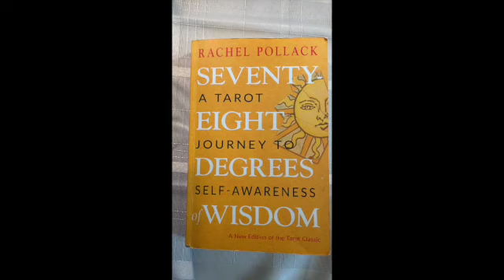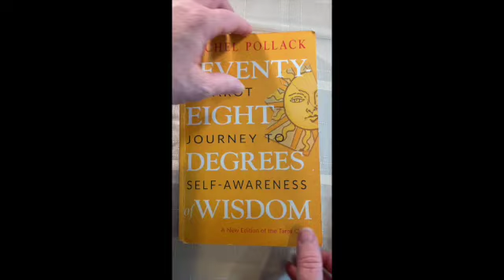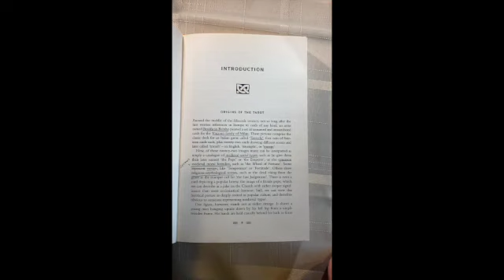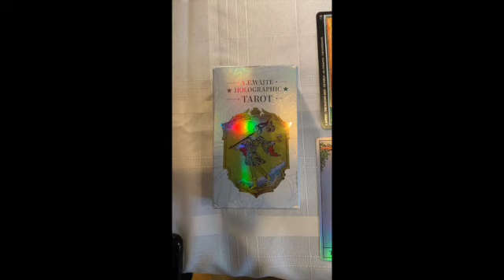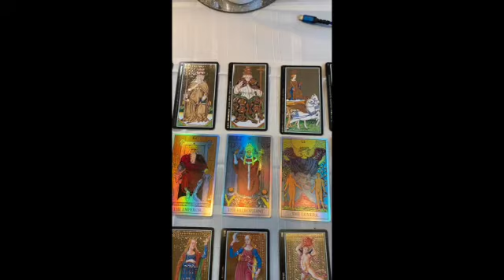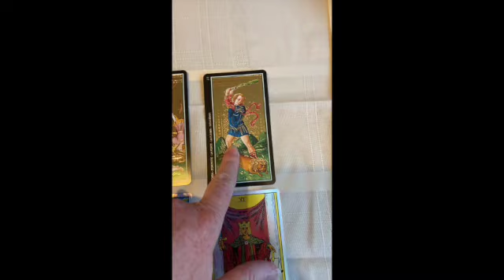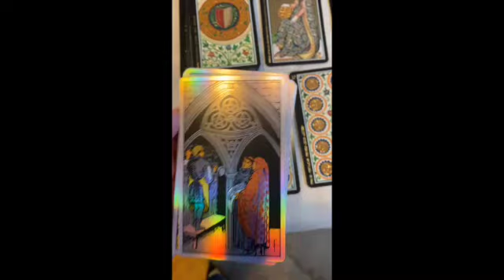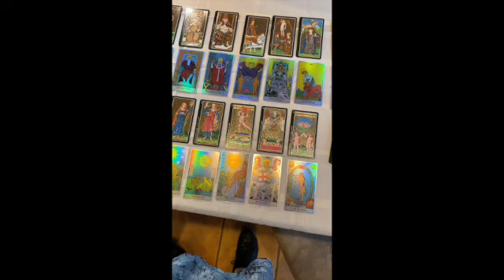Origins of Tarot SD 480p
Where did tarot come from?  This video reveals the game that launched a movement of peeking behind the veil of the mundane to find answers to the human condition.